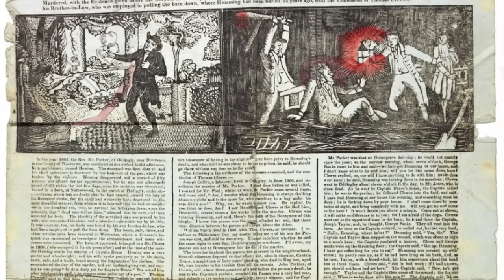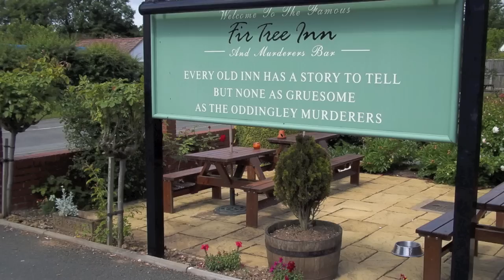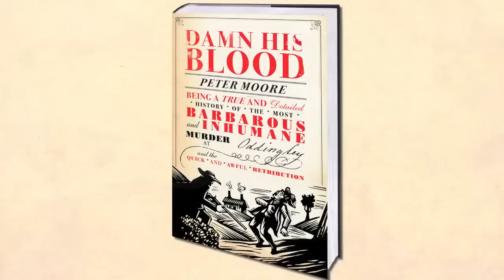Damn His Blood - Peter Moore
The brutal murder of the Reverend George Parker in the rural village of Oddingley on Midsummer's Day in 1806 - shot and beaten to death, his body set on fire and left smouldering in his own glebe field - gripped everyone from the Home Secretary in London to newspapermen across the country. It was a strange and stubborn case. The investigation lasted twenty-four years and involved inquests, judges and coroners, each more determined than the last to solve Oddingley's most gruesome crime - or crimes, as it turned out.

Damn His Blood is a fascinating glimpse into English rural life at the beginning of the nineteenth century, so often epitomised by the civilised drawing rooms of Jane Austen or the rural idylls of Constable. England was exhausted and nervous: dogged by Pitt's war taxes, mounting inflation and the lingering threat of a French invasion, violence was rife, particularly in rural communities where outsiders were regarded with deep suspicion.

With a cast of characters straight out of Hardy, Damn His Blood is a nail-biting true story of brutality, greed and ruthlessness which brings an elusive society vividly back to life.